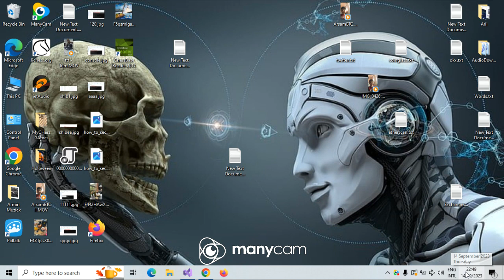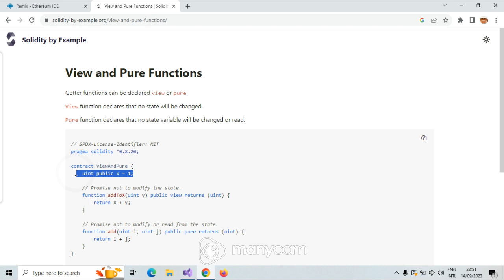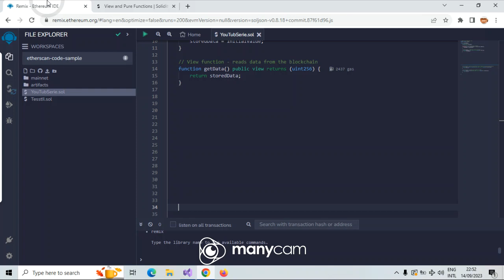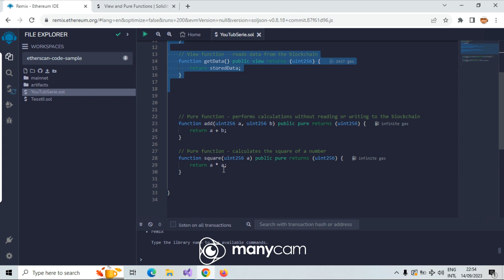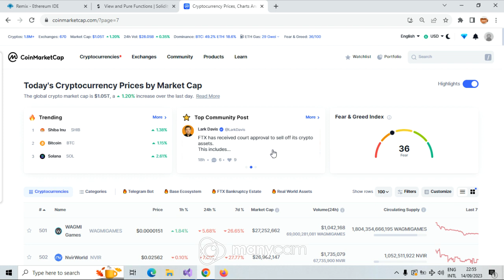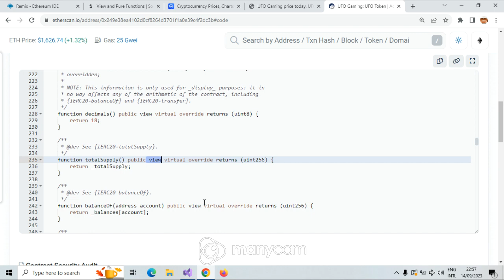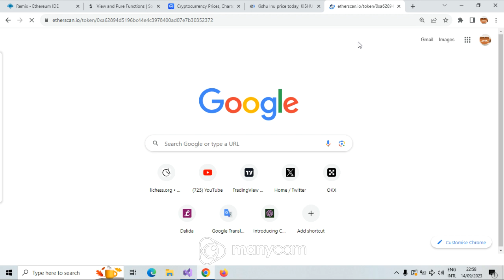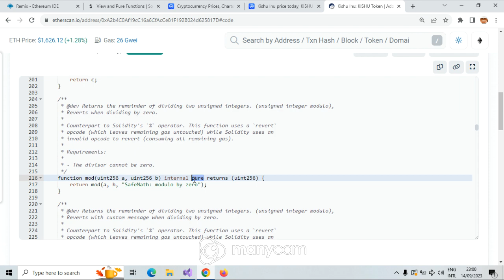Solidity part 13 - View And Pure =+ Example